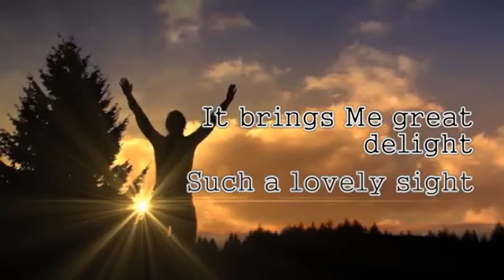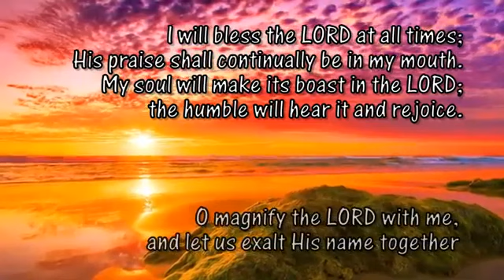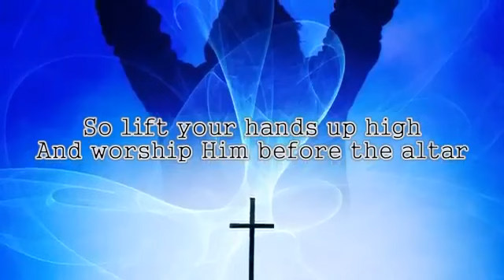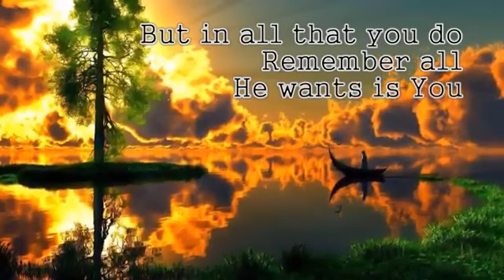Praise Looks Good On You (Lyrics) Don Moen